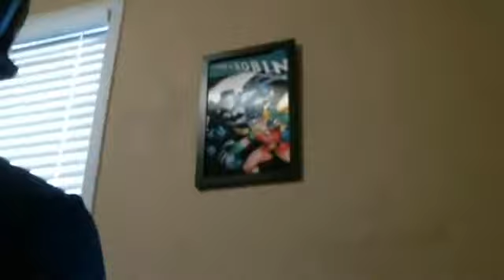mom rap offensive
adffa